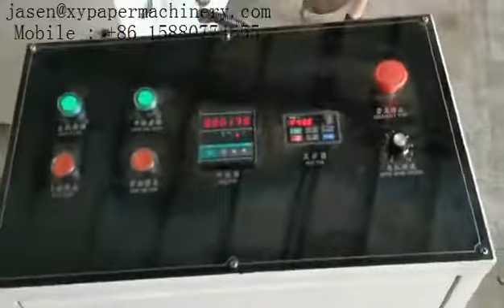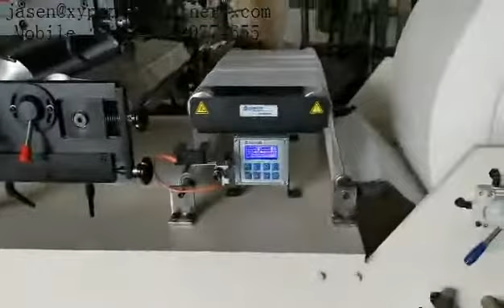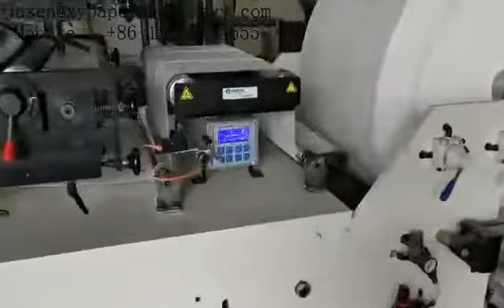High speed napkin tissue paper printing machine